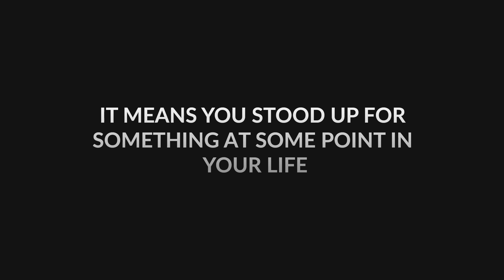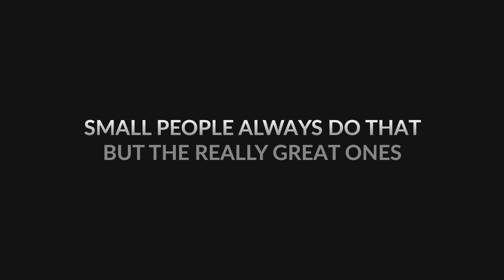Quant Network - Build The Future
Quant Network is addressing the major limitations of blockchain technology.

The idea for Overledger was sparked from our CEO and Founder – Gilbert Verdian’s first-hand experience as the Chief Information Security Officer (CISO) for the Department of Health.  This is where he first saw the potential for blockchain to directly advance patient care through interoperability across multiple networks and datasets.

Together with Gilbert, the entire Quant Network team..who have extensive experience working in enterprise and government.. are working to bring this shared vision to life.